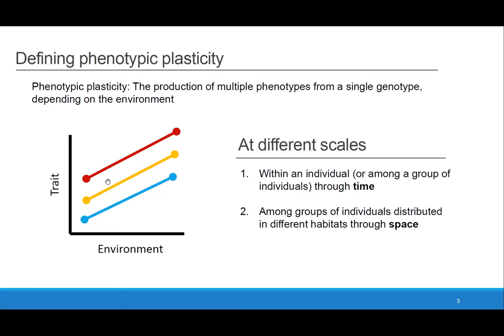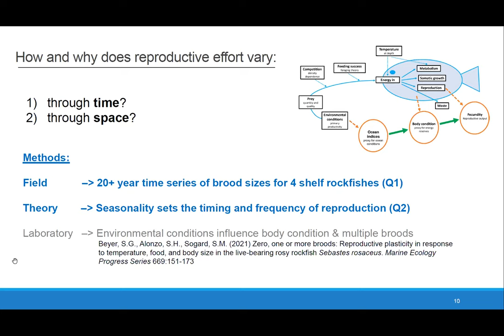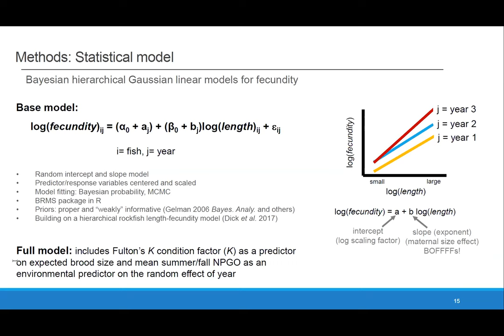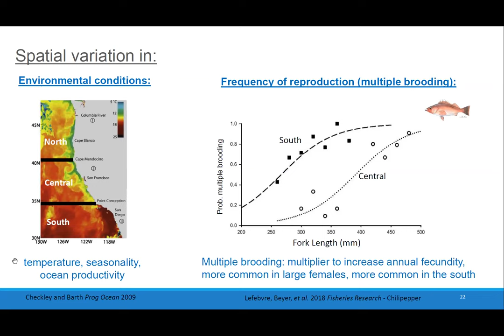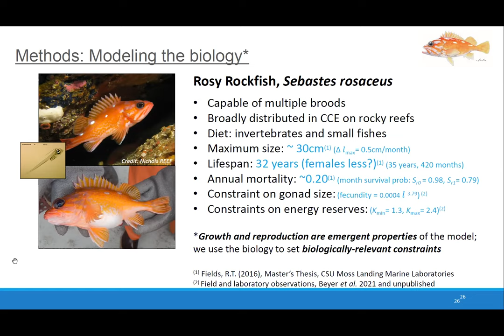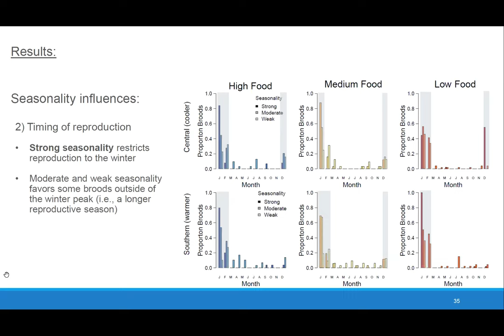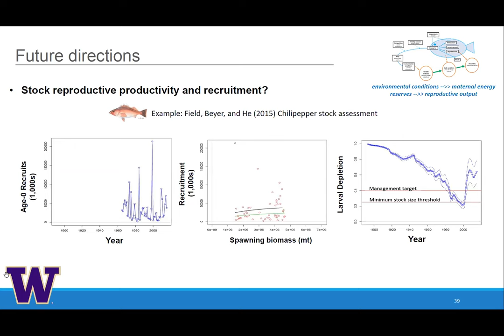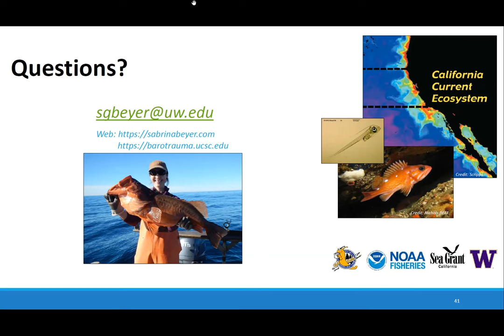Spring 2023 - Sabrina Beyer - University of Washington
In the SAFS Spring Departmental Seminar Series, Sabrina Beyer from the University of Washington presents on: Reproductive plasticity in the long-lived, live-bearing California rockfishes.